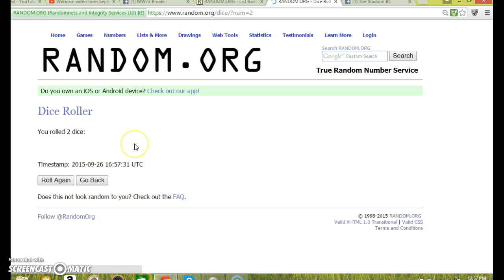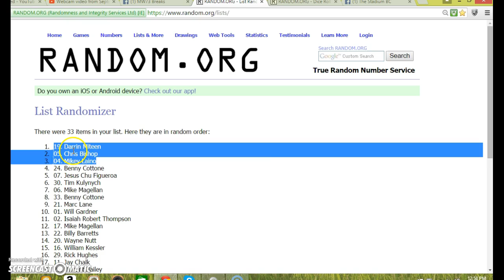FREEBIE (Top 3 Break Credit)